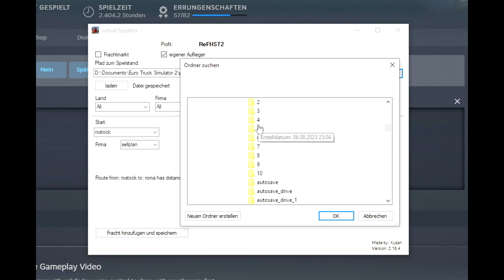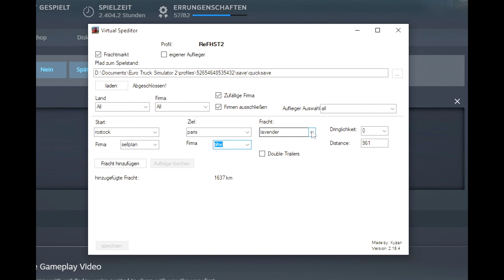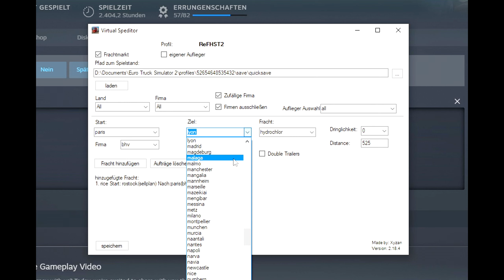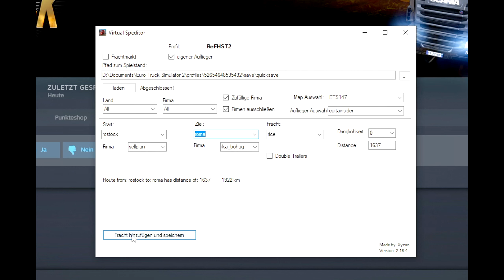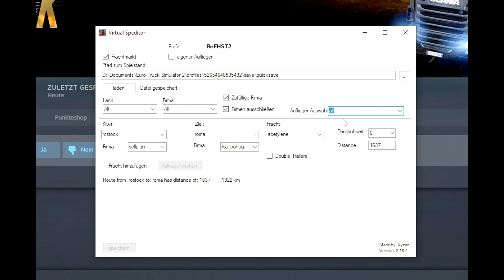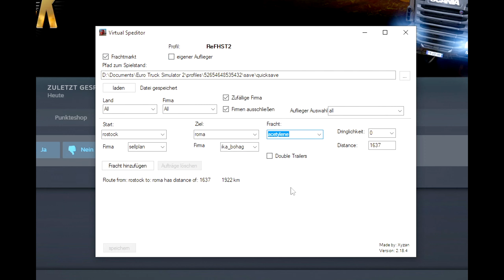Virtual Speditor für ETS2 und ATS - Tutorial 2023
Dieses Video entstand Sep.2023, nur für den Fall das es nach Jahren nicht mehr gehen sollte.
Im Multiplayer findet ihr nicht alle die gleich Fracht? Der Virtual Speditor für ETS2 und ATS kann euch dabei helfen.